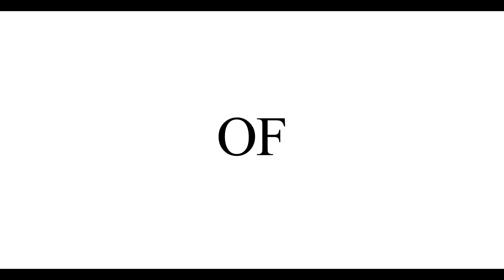UNDERSTAND YOUR ANIMAL BETTER: Vet Talks | Vision | •Pets•Cattle•Animal Health•Nutrition•Podcasts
Our goal is to help you in becoming aware of your animal health,routine medical checkups, surgeries and operations, first aid and many such things. Here is a glance of what our vision is and how you can understand your animal better.

Topics Covered
Animal management
Animal health
animal husbandry
dog care
vaccination
scheme
entrepreneurship